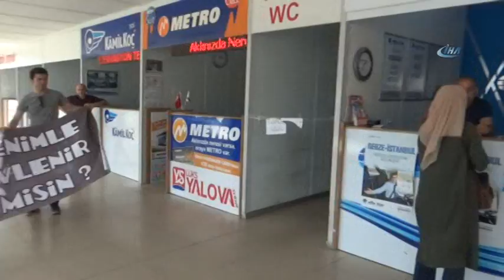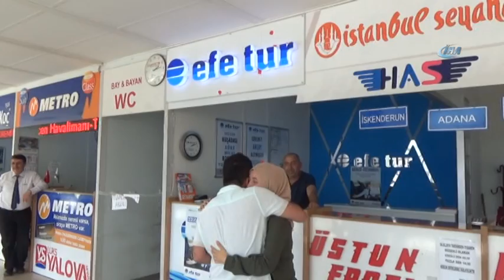Otobüs Terminalinde Sürpriz Evlenme Teklifi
Zonguldak'ın Alaplı ilçesi Şehirlerarası Otobüs Terminali’nde biletinde sorun olduğu için otobüsten inen kadın öğretmen, sorunu çözmek için gittiği bilet gişesinde sürpriz evlenme teklifi aldı.

Van'ın Erçiş ilçesinde yaklaşık 2 yıldır Sosyal Bilimler Öğretmeni görevinde bulunan Tufan Bozdağ(33), bir süredir beraber olduğu ve Van Erçiş ilçesinde görev yapan kız arkadaşı İngilizce Öğretmeni Asiyegül Öztürk'e (28), Alaplı Terminaline indiğinde sürpriz evlilik teklifi yaptı. Sürprizden habersiz Bursa'dan bindiği otobüsle Zonguldak'a gelen Asiyegül Öztürk, araç sürücüsünün kendisine "Biletinizde sorun var" demesi üzerine otobüsten inerek bilet gişesine gitti. Bilet gişesi önüne gelerek işlem yapmak isteyen Öztürk, erkek arkadaşı Tufan Bozdağ'ın önünde diz çökerek sürpriz evlenme teklifiyle karşılaşınca kısa süreli şaşkınlık yaşamasının ardından teklife "Evet" cevabını verdi.

Şehir dışından gelen sevgilisine unutulmaz bir evlilik teklifi hazırlamak için planını hazırladığını söyleyen Bozdağ, "Güzel bir evlenme teklifi yapmak için arkadaşlarımla hazırlandık” dedi.

Teklifin kabul edilmesinin ardından çevredeki vatandaşlar hep birlikte alkışlayarak gençlere destek verdi. Bozdağ, yanında getirdiği alyansı Öztürk'ün parmağına taktı.